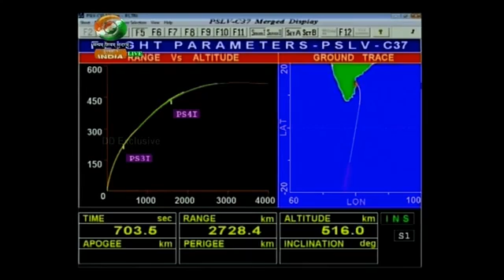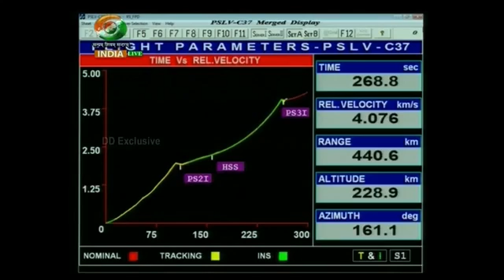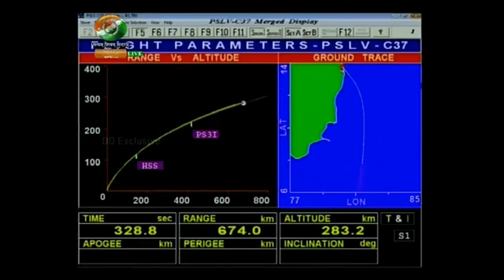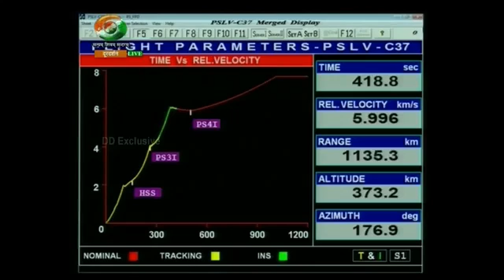How India's ISRO deployed 104 Satellites into space in single launch